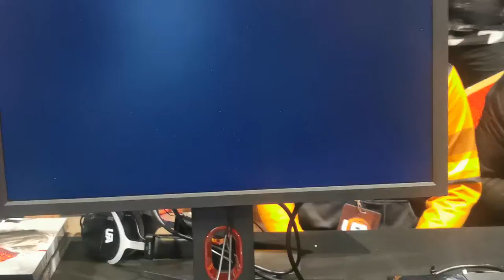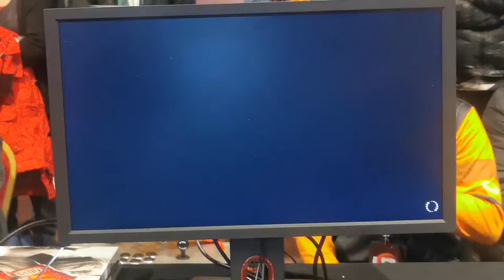[UFA 2022] KOF XV Tournament match 10 not streamed